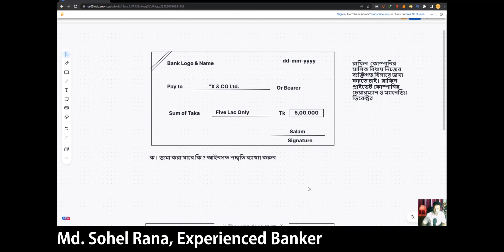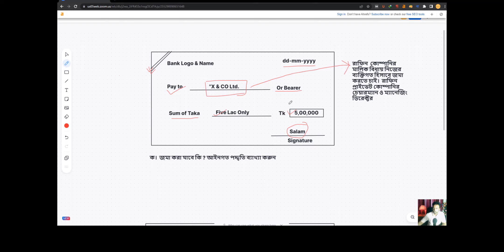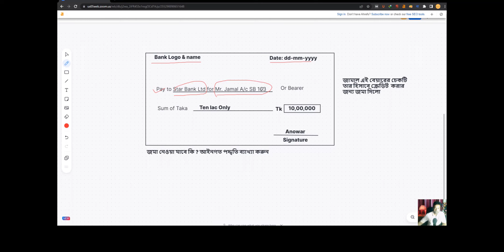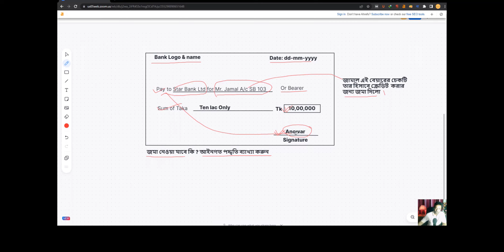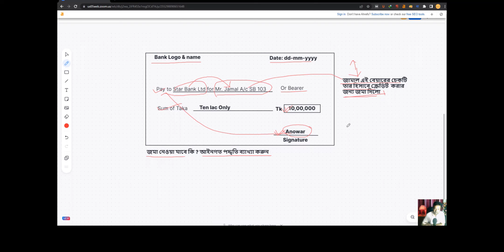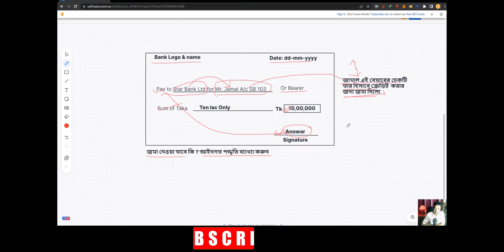Cheque Payment System under NI ACT 1881 || Bank Job Promotion|| JAIBB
A crossed cheque is a cheque that has been marked specifying an instruction on the way it is to be redeemed. A common instruction is for the cheque to be deposited directly to an account with a bank and not to be immediately cashed by the holder over the bank counter. The format and wording varies between countries, but generally, two parallel lines may be placed either vertically across the cheque or on the top left hand corner of the cheque. By using crossed cheques, cheque writers can effectively protect the instrument from being stolen or cashed by unauthorized persons.[1]
Open cheque
An open cheque is a cheque that is not crossed on the left corner and payable at the counter of the drawee bank on presentation of the chequ

Crossed cheque
A crossed cheque is a cheque that is payable only through a collecting banker and not directly at the counter of the bank.

Two parallel transverse lines, with or without any word, are generally drawn on the top left-hand corner of the cheque.

Types of crossing
General crossing
A crossed cheque generally is a cheque that only bears two parallel transverse lines, optionally with the words 'and company' or '& Co.' (or any abbreviation of them) on the face of the cheque, between the lines, usually at the top left corner or at any place in the approximate half (in width) of the cheque.[2] In the UK, the crossing is across the cheque by the person who originally wrote the cheque (the drawer), or it can legitimately be added by the person the cheque is payable to (the payee), or even by the bank that the cheque is being paid into.[3]

Generally-crossed cheques can only be paid into a bank account,[4] so that the beneficiary can be traced.[5][citation needed]

A crossed cheque on its own does not affect the negotiability of the instrument.[citation needed]

Account payee
Adding a crossing to a cheque increases its security in that it cannot be cashed at a bank counter but must be paid into an account in exactly the same name as that which appears on the ‘payee’ line of the cheque (i.e. the person who has received the cheque, who is legally the “payee” and “holder” of the cheque).

Not negotiable
The words 'not negotiable' can be added to a crossing.

The effect of such a crossing is that it removes the most important characteristic of a negotiable instrument.(according to section 123)

Restrictive or special crossings
Where some customary instruction is written between the two parallel transverse lines (constituting crossing of cheque) that may result in imposing certain restrictions on the collecting or paying banker, it is called restrictive crossing. The example is "State Bank of India". In these cases, the respective restrictions mandate to pay the cheque through State Bank of India (acting as collecting banker) only.

Specific bank
A crossing may have the name of a specific banker added between the lines. A cheque with such a crossing can only be paid into an account at that bank.

The beneficiary bank can add an additional crossing to allow another bank, who are acting as their agent in collecting payment on cheques, to be paid the cheque on their behalf.

Consequence of a bank not complying with the crossing
A bank's failure to comply with the crossings amounts to a breach of contract with its customer. The bank may not be able to debit the drawer's account and may be liable to the true owner for his loss
form Wikipedia.